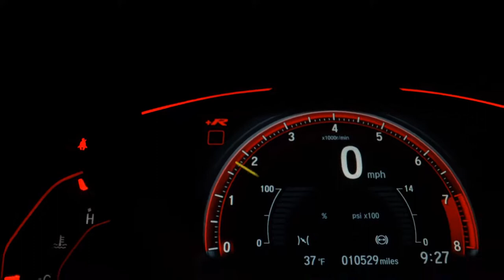VOLKSWAGEN FOX - 2014 - São Bernardo do Campo/SP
*Consulte condições.

Veículo: VOLKSWAGEN / FOX 1.0 MI 8V
Ano: 2014/2014
Combustível: FLEX
Portas: 4 PORTAS
Câmbio: Manual
Cor: CINZA
KM: 56.159

✅ Air Bag
✅ Alarme
✅ Ar Condicionado
✅ CD e MP3 Player
✅ Desembaçador Traseiro
✅ Direção Hidráulica
✅ Encosto de Cabeça Traseiro
✅ Retrovisores Elétricos
✅ Sensor de Estacionamento
✅ Travas Elétricas
✅ Vidros Elétricos
✅ Volante com Regulagem de Altura
✅ Limpador Traseiro
✅ Farol de Neblina
✅ Entrada USB
✅ Console Central
✅ Retrovisor Retrátil